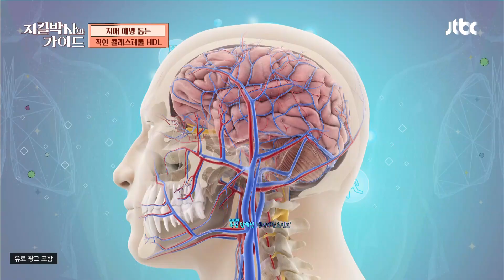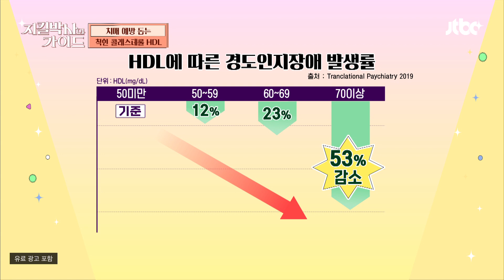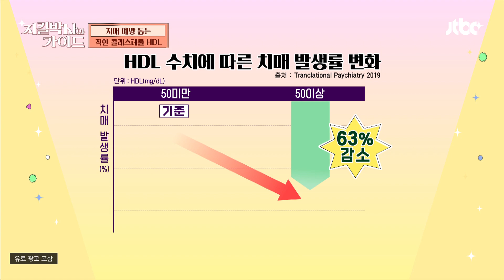뇌경색-뇌출혈 예방을 돕는 '착한 콜레스테롤' HDL | 지킬박사와 가이드 57회 | JTBC 230827 방송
뇌경색-뇌출혈 예방을 돕는 '착한 콜레스테롤' HDL